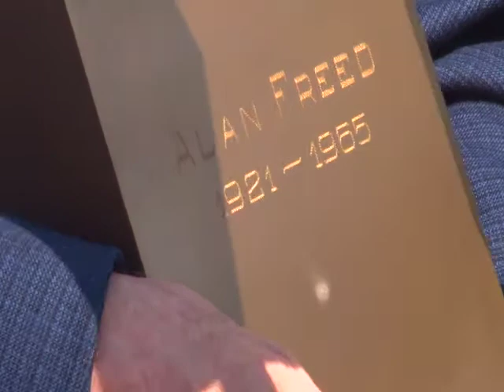ALAN FREED'S SON TALKS TO SCOTT TAYLOR ABOUT HIS DAD'S ASHES REMOVED FROM ROCK HALL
Lance Freed talks to Scott Taylor about the removal of his Dad's ashes being removed from the Rock and Roll Hall of Fame in Cleveland, Ohio.